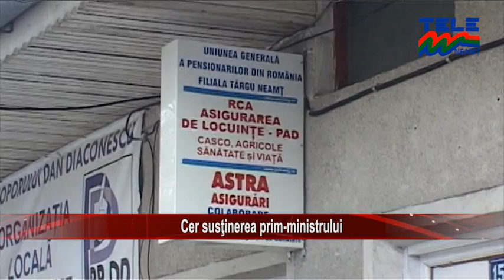CER SUSȚINEREA PRIM MINISTRULUI (ȘTIRILE TELE'M NEAMȚ)